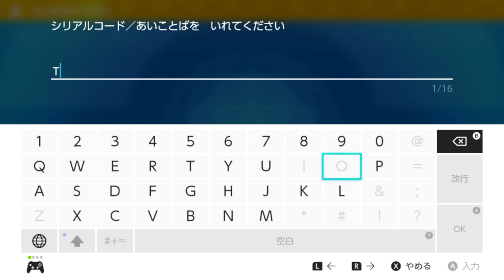【毎日おくりものがもらえるぞ！】しかもランダムでスペシャルセットが!?当たりは何だ!?【ひでんスパイスをサンドイッチ屋さんに見せると…？】ポケットモンスタースカーレット実況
しかも10種類あって、どれが当たるかはランダム！中にはスペシャルセットも…!?どんな当たりなんだろう～！
そしてひでんスパイスをGETしたのでサンドイッチ屋さんに見せたり、先生にあまスパイスをあげたりしたぜ！

　　　　魔王魂